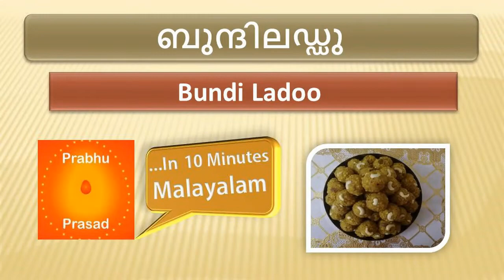ബുന്ദിലഡ്ഡു | Bundi Ladoo | In Malayalam…In 10 Minutes